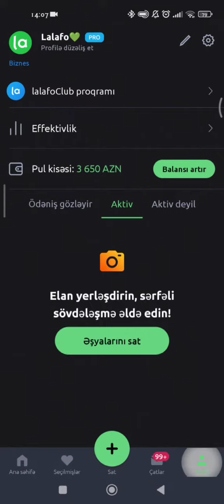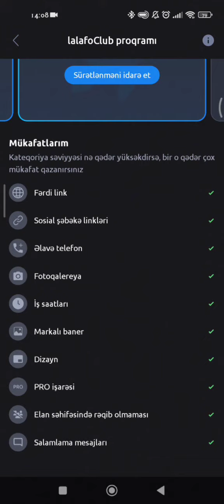5️⃣Səhifənizin ətraflı dizaynı barədə təlim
Videolarımızın əsas məqsədi,  lalafo-dan düzgün istifadə etməklə üstünlüklərin necə əldə edilməsidir Bu videoda toxunduğumuz məqamlar: Səhifənizin ətraflı dizaynı barədə təlim💚

📞 Bizə zəng edin, profilinizi təkmilləşdirin və biznesinizi inkişaf etdirin.